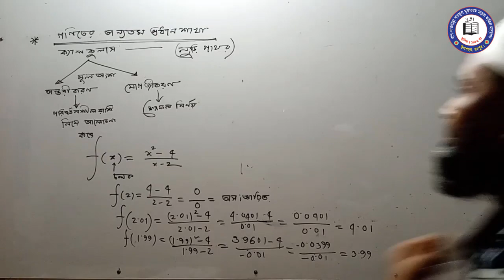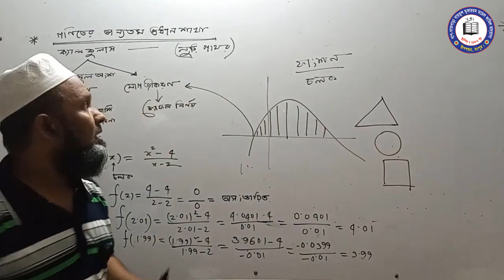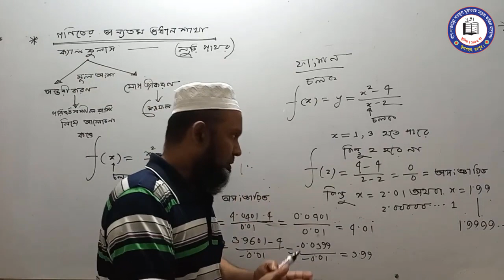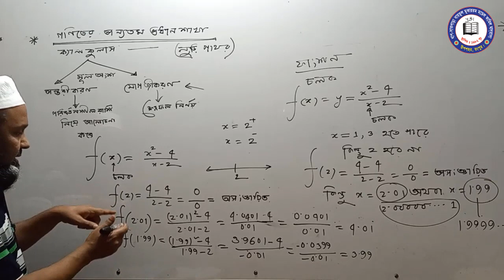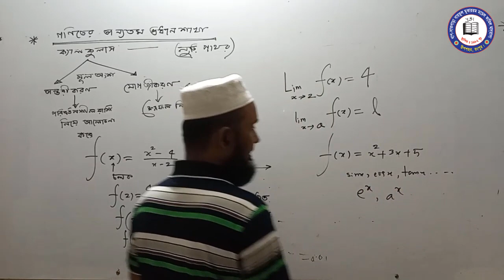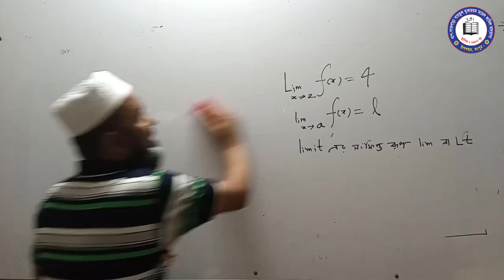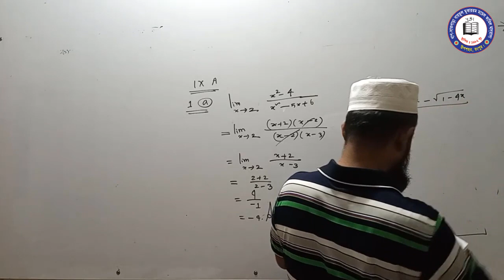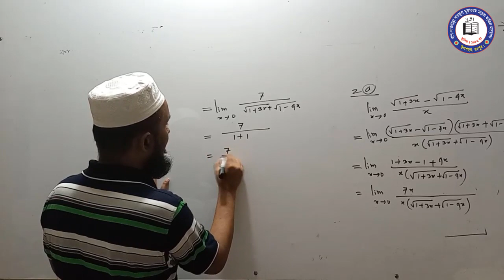শ্রেণিঃ আলিম ২য় বর্ষ বিষয়ঃগণিত শিক্ষকঃ মোঃ আনোয়ার পারভেজ 28 June 2020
আলিম  ২য় বর্ষের উচ্চতর গণিত
শিক্ষকঃ মোঃ আনোয়ার পারভেজ